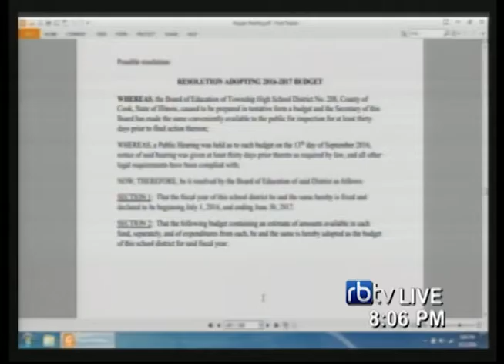OB Adopt Budget FY2017 091316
Part 09 of the September 2016 regular business meeting of the Township High School District 208 Board of Education of Cook County in Riverside, Illinois.